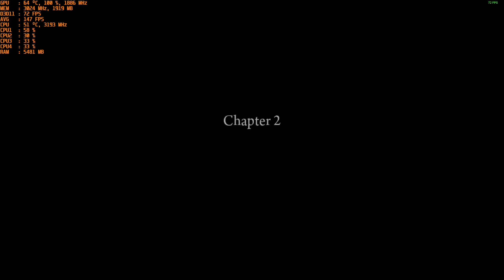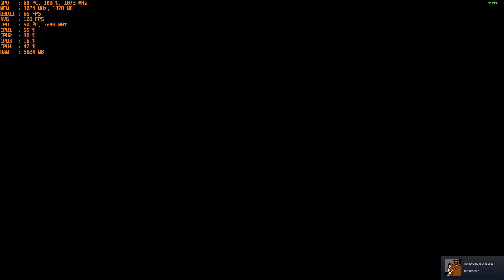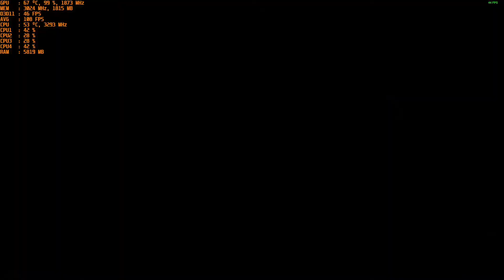Mafia II - With The Nvidia GT 1030 Gddr5 at 1080p & Intel I5 2400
CPU: I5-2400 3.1ghz base - 3.4ghz turbo
GPU: MSI GT 1030 2gb GDDR5 OC
Ram: 12gb 1600mhz ddr3 (running at 1333mhz).
OS: Win 10
Res: 1080p
Settings: Low